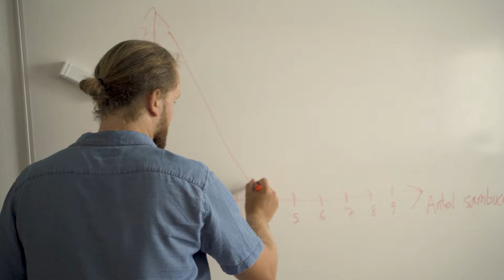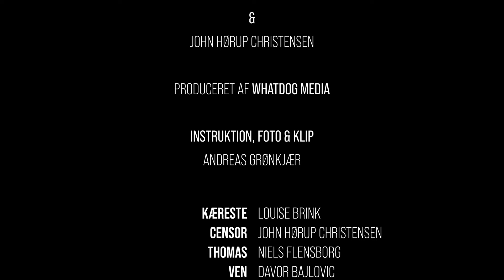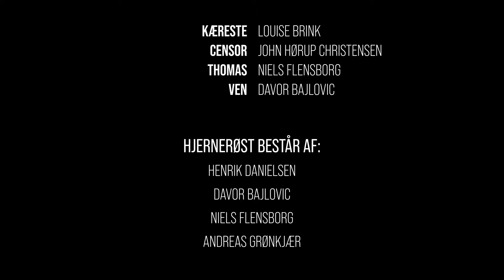FORKLARINGSPROBLEMET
Det kan nemt føles lidt som en eksamen man er uforberedt på, når man har et forklaringsproblem i et forhold!

I denne video prøver Thomas, at forklar en situation fra en nytårsaften - se med!

Hjernerøst er en sketch gruppe af komikere bosat I Aarhus.
Credits:

Henrik Danielsen
Davor Bajlovic
Niels Flensborg
Andreas Grønkjær

Special Guest Starring:
Louise Brink
John Hørup Christensen